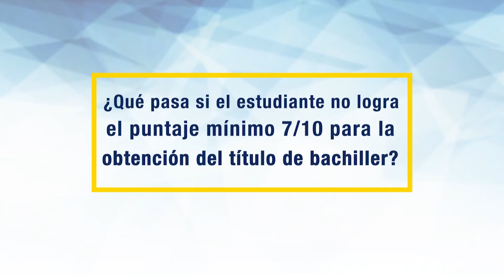Preguntas frecuentes Ser Bachiller (Supletorios)